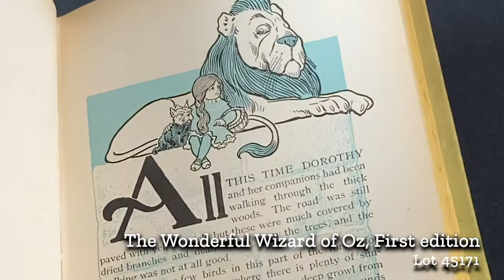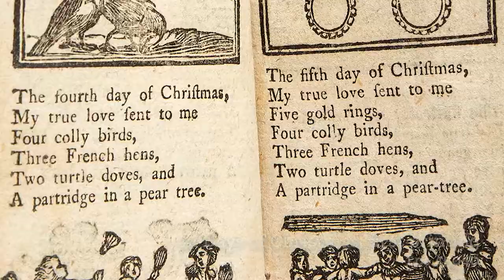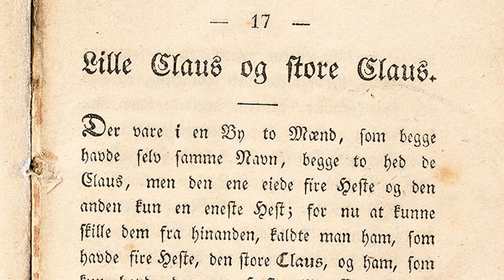Part 3: Children's book collector Justin Schiller gives details on his Heritage Auctions consignment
Heritage Auctions' Nicholas Dawes sits down with children's book dealer and collector Justin Schiller. Schiller's collection will be available in a special sale at Heritage in December.

In part three of a three-part interview, Schiller talks about what you'll find in his consignment.